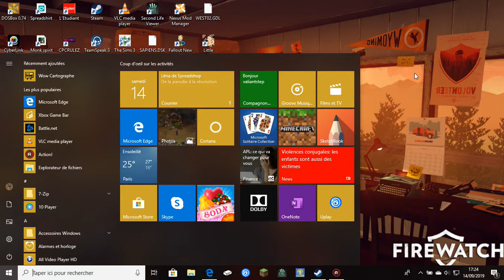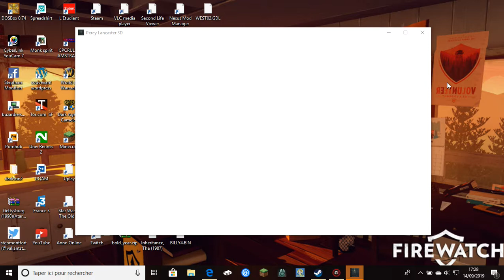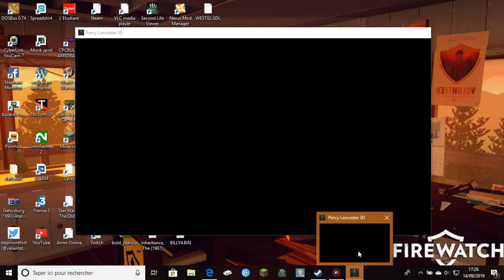Percy Lancaster demo steam step2